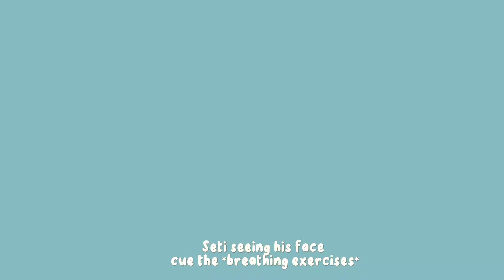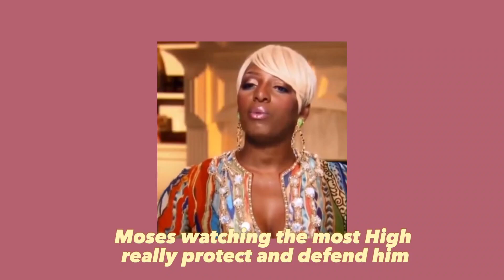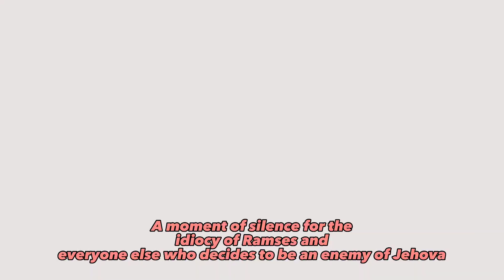Prince of Egypt being entertaining for 7 minutes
All praises to the Most High Yahweh

made this edit simply because this is a classic faith based movie.